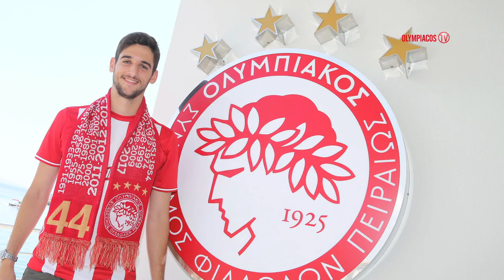Η συνέντευξη του Σπύρου Ρισβάνη από το Ζέεφελντ! / Risvanis's interview in Seefeld!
Η πρώτη μεγάλη συνέντευξη του Σπύρου Ρισβάνη, για την εφετινή σεζόν, από το Ζέεφελντ της Αυστρίας, όπου προετοιμάζεται ο Θρύλος.